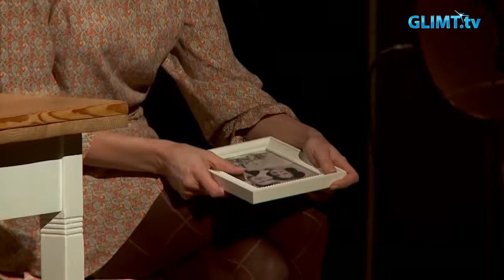Hata mig - en musikföreställning i monologform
Frida vaknar upp efter en sen, spontan, fest och berättar om saker i livet som hon kanske känner viss skuld, skam eller ångest för. Hon minns att hon hånglade igår - men minns inte riktigt med vem. Hon har skickat sms, men det blev lite fel. När Frida ändå är inne på det här med skuld, skam och ångest börjar hon även reflektera över de livsval hon gjort.

Spelades på Wermland Operas Lilla Scen i Karlstad den 28 oktober 2015.